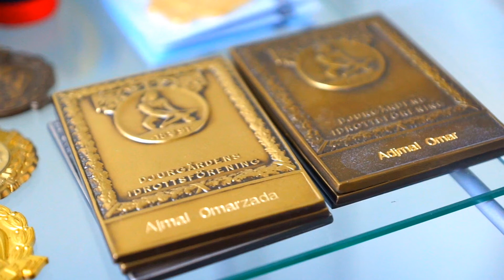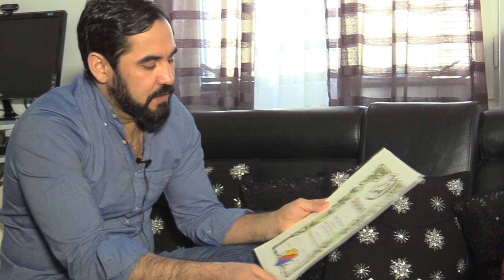Interview with Ajmal Omar مصاحبه با اجمل عمر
مصاحبه با اجمل عمر
مسئول بخش ورزش های رزمی انجمن افغان ها در سویدن
سرمربی تیم ملی بکس سویدن